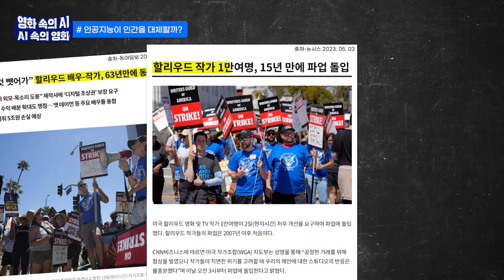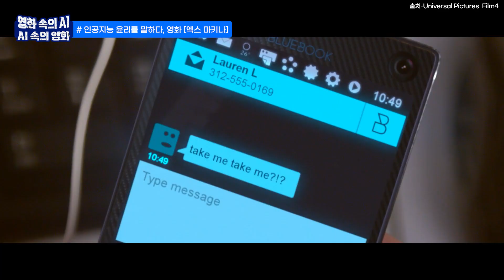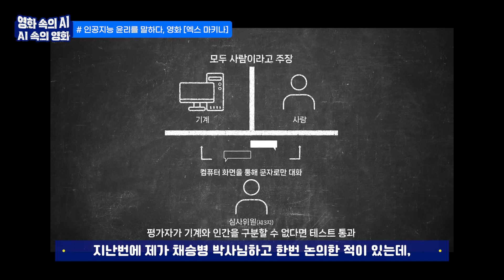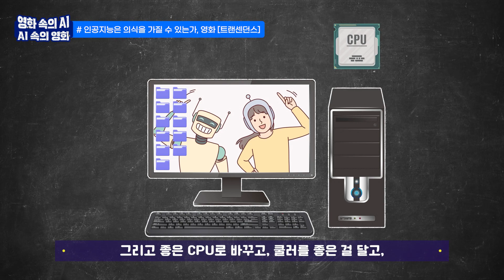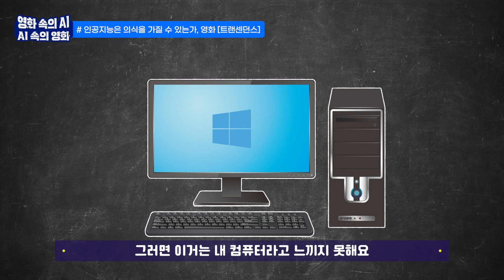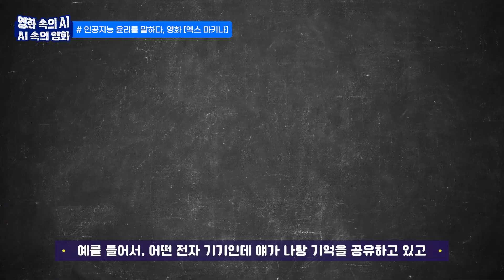[EP7] 인간과 인공지능의 경계는 어디인가?🤔 (w/ 안될과학 궤도) │ 인공지능 영화 추천, AI 관련 영화 │ 영화 메간, 트랜센던스, 엑스 마키나 소개 🤖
💣세상을 놀라게 한 알파고에 이어 OpenAI의 챗GPT(ChatGPT)의 등장으로 인공지능, 생성형 AI의 열풍이 불고 있는 현재, 인공지능을 주제로 한 영화 또한 꾸준히 제작되고 있습니다.
🎥삼성SDS는 영화 속 AI 기술을 통해 인공지능의 밝은 면과 어두운 면을 알아 보고, 우리는 무엇을 준비해야 할지에 대한 유익한 정보를 제공하고자 영화 속 AI 시리즈를 기획했습니다.
🔎본 영상에서는 안될과학의 궤도, 전쟁사 전문가 채승병 박사와 함께 '인공지능이 감시하는 미래' 를 주제로 빠르게 발전하는 인공지능 기술에 인간이 지배당하지 않도록 우리가 대비해야 할 것들에 대해 이야기를 나눠 봅니다.

🤖영화 속 AI 시리즈 2편  : 인간과 인공지능의 경계는 어디인가?

📌 하이퍼오토메이션의 시작, 삼성SDS 생성형 AI 서비스 더 알아보기👇